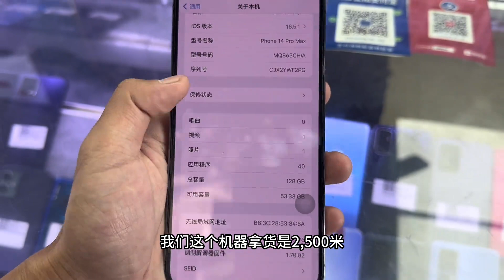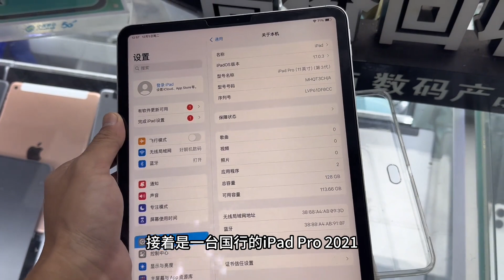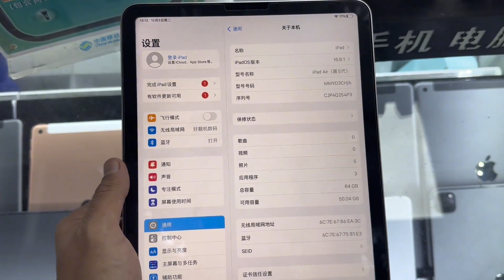二手手机行情低迷，2000多元的国行 iphone 14 pro Max 白菜价无人问津，档口愁